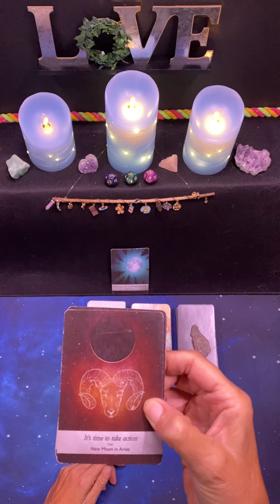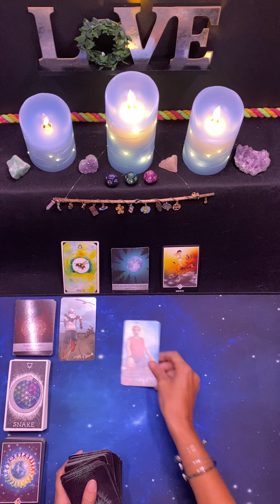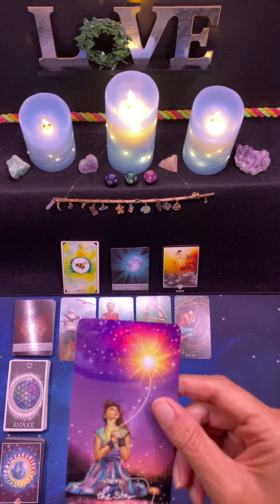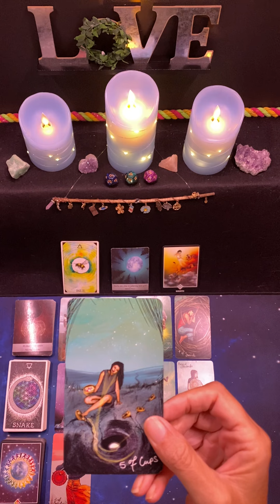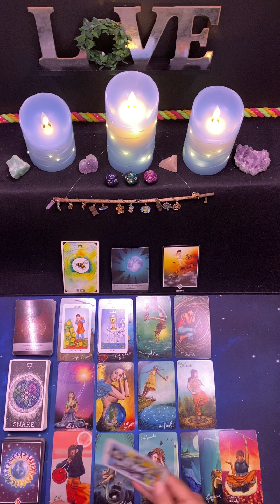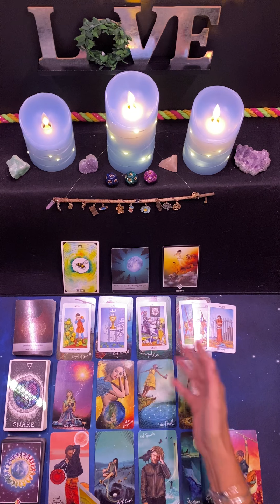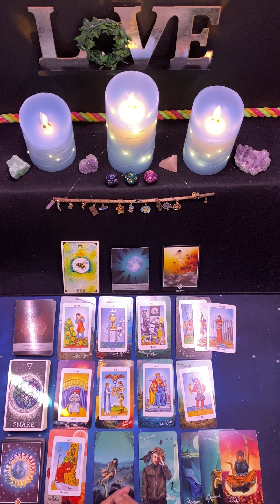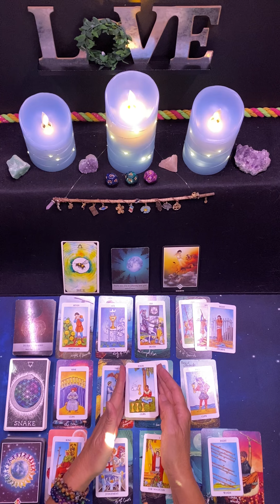Aries ♈️ Week of November 7th ❤️ REBIRTH 🎊